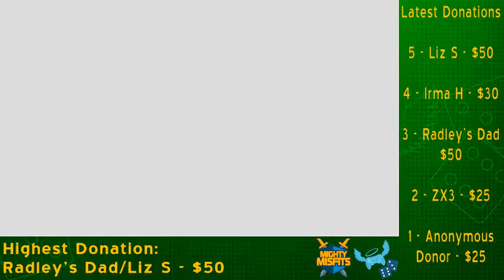Play All The Zeldas Quest II, Part 1074 - Extra Life 24 Hour Game Day